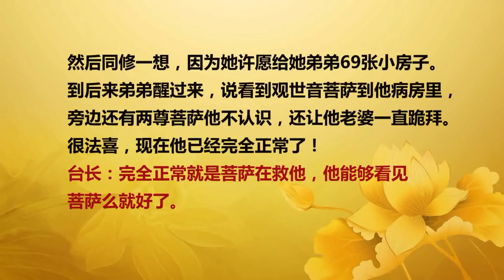2015年6月22日 卢台长 白话佛法 开示 （ 中国香港世界佛友见面会）